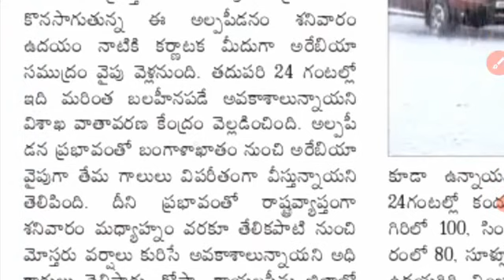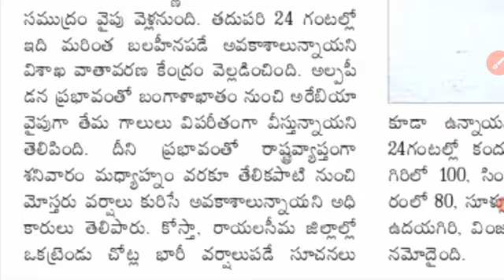AP లో వాతావరణ శాఖ హెచ్చరిక మరో 4 గంటల్లో ఈ జిల్లాల్లో భారీ వర్షాలు ప్రజలు జాగ్రత్త తెలుసుకోండి 2021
AP Rain weather flash Updates 2021